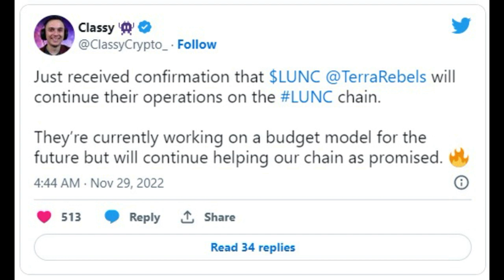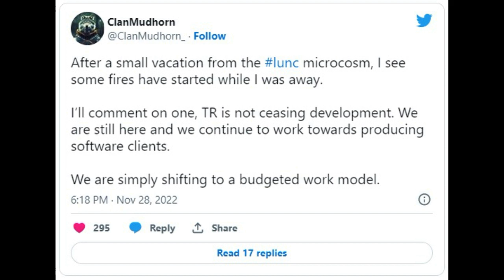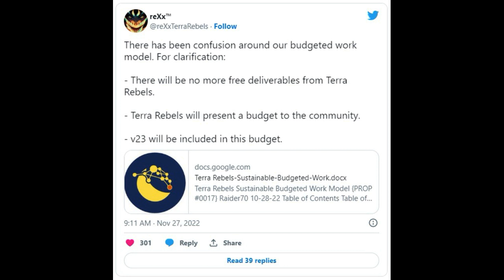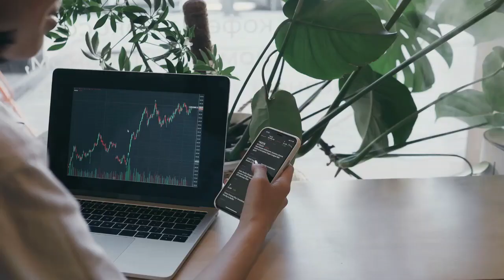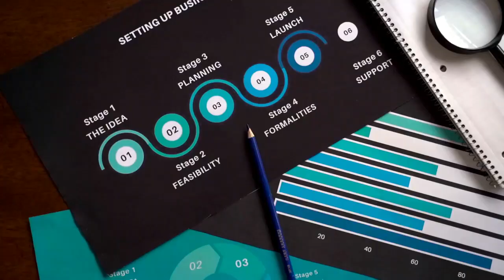Kripto Sesli Haber | Terra Rebels, LUNC Geliştirmesini Sonlandırma Söylentileri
Terra Rebels, LUNC Geliştirmesini Sonlandırma Söylentilerini Reddetti
Terra Rebels, Terra Classic (LUNC) zincirindeki operasyonları sonlandırmayı planladıklarını öne süren söylentileri yalanladı.
Thecryptobasic.com'daki orijinal metni okumak için bağlantıyı tıklayın (Kılavuzlar, Kripto Haberleri, Borsalar, Ticaret Botları, Kripto Ticaret Rehberi.)
Terra Classic (LUNC) jetonunu canlandırmaya adanmış bağımsız topluluk odaklı organizasyon Terra Rebels, LUNC zincirindeki operasyonları durdurmayı planladıklarına dair son zamanlarda giderek artan söylentileri ortadan kaldırdı.
Cryptocurrency etkileyicisi ve önde gelen LUNC topluluğu üyesi Classy kısa süre önce bilgileri Twitter aracılığıyla açıkladı. Classy'ye göre Terra Rebels grubu, ağ üzerinde çalışmayı bırakmayı planladıklarına dair söylentilerin aksine LUNC zincirindeki operasyonlarına devam edeceklerini doğruladı.
Classy, ??grubun topluluktan herhangi bir ücret almayan önceki gönüllü modelinden geçiş yapmak istediği için grubun yalnızca sürdürülebilir bütçeli bir operasyon modeli geliştirmek istediğini de sözlerine ekledi. Bütçelenen model, grubun fon almak için LUNC zincirinde yaptığı iş için şeffaf bir operasyon bütçesi sağlayacaktır.
Terra Luna Haberleri, Luna Son Dakika, Luna Son Dakika Haberi, Luna Yakım Haberleri, Luna Yakım, Luna Nereden Alınır, Luna Stake